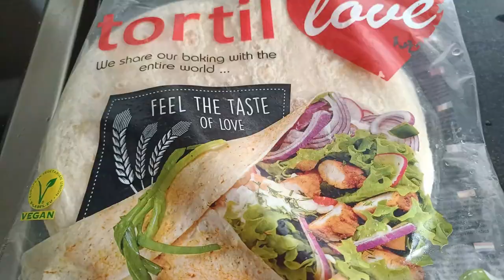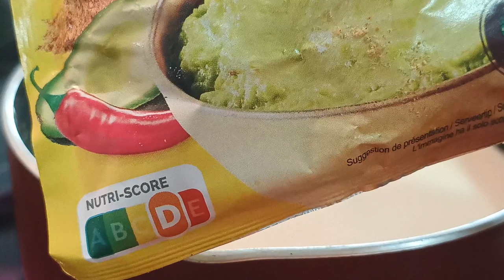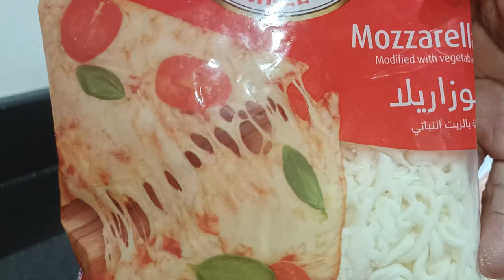15 min Mexican cheese rolls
Veg version can enjoy in 10min @Cooking-e-Diary@Cooking-e-Diary